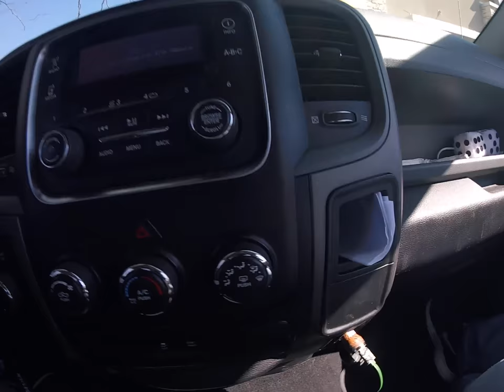T e n d i e T i m e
if this somehow gets copystiked ill delete the channel
B E T